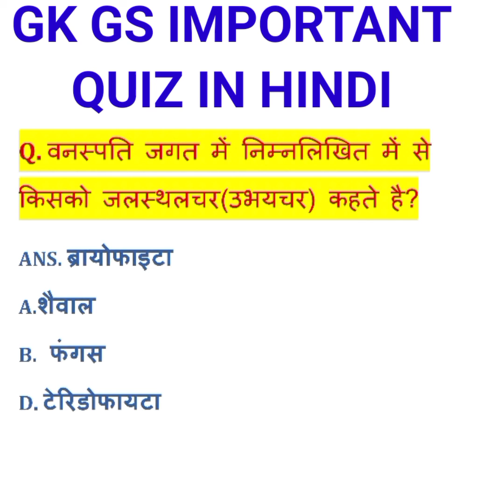गिरगिट किसकी उपस्थिति के कारण रंग बदलता है। RRB GROUP D EXAM analysis। Today exam analysis